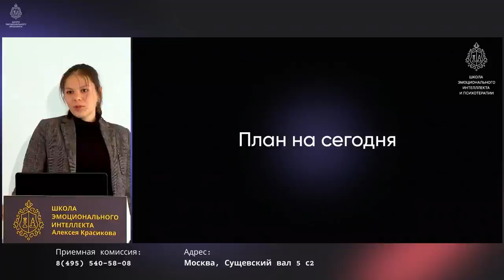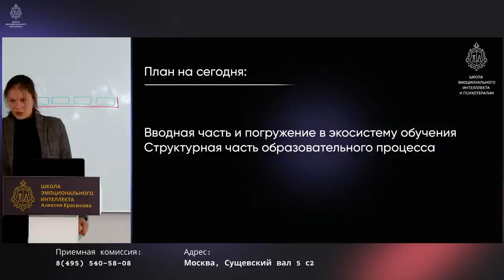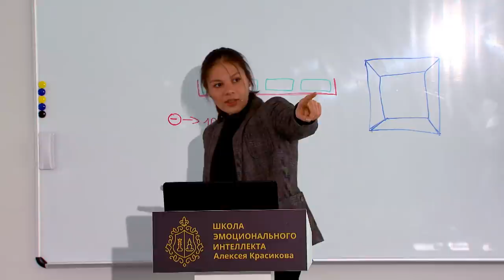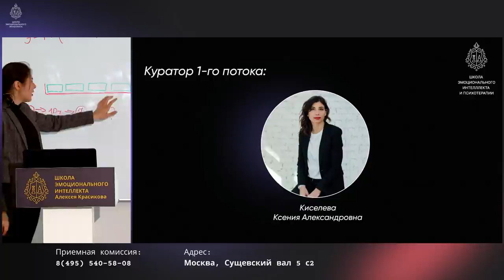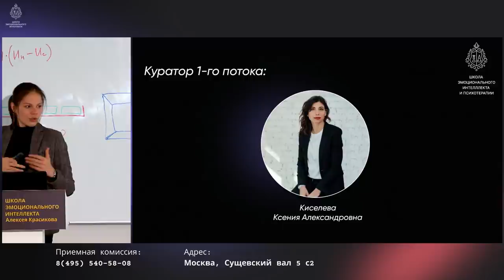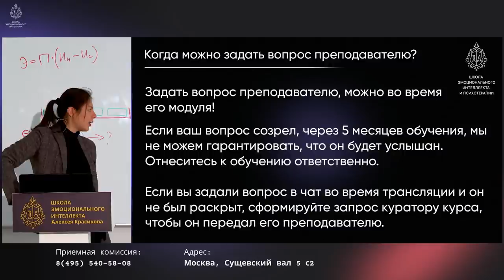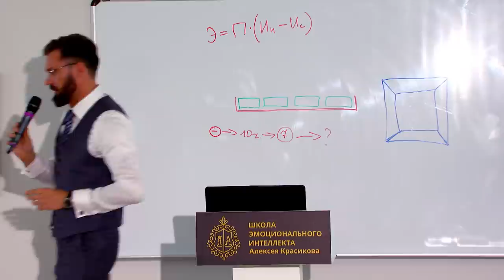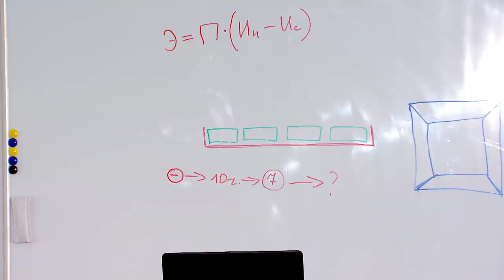Вводный урок Школы Эмоционального Интеллекта